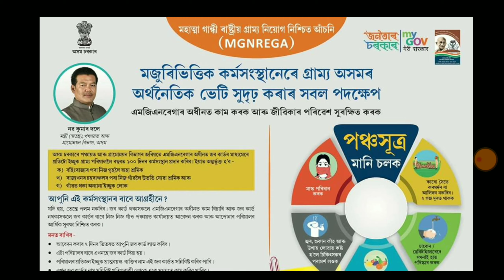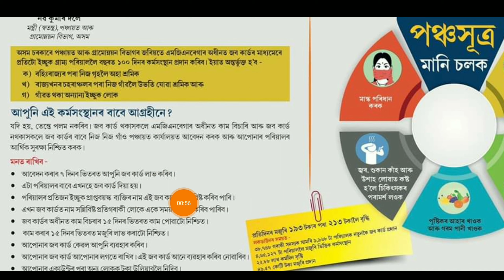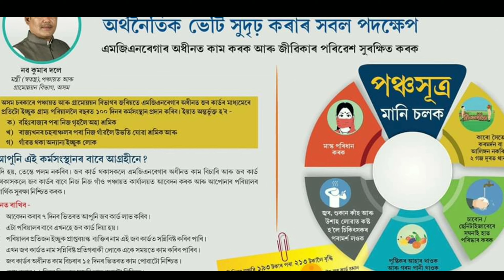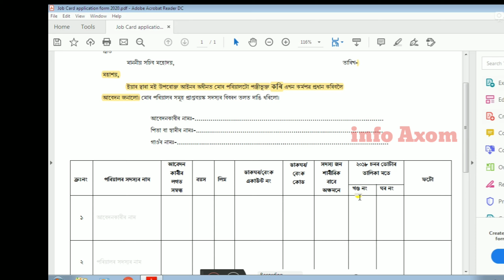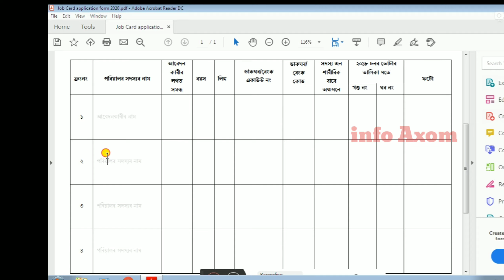Jobcard apply কৰক আৰু ৭দিনৰ ভিতৰত লাভ কৰক / জবকাৰ্ড ফৰ্ম ফিলাপ / info Axom